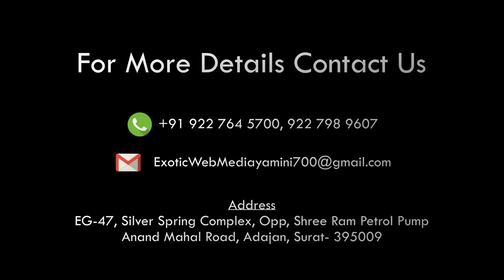INTERVIEW OF STD 10th toppers JIVANBHARTI KUMARBHAVAN SURAT part 1